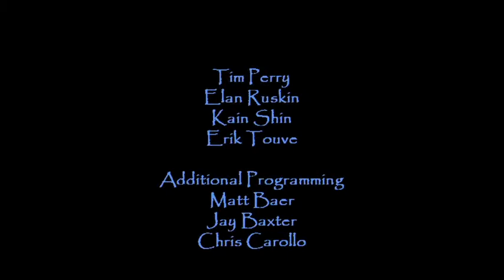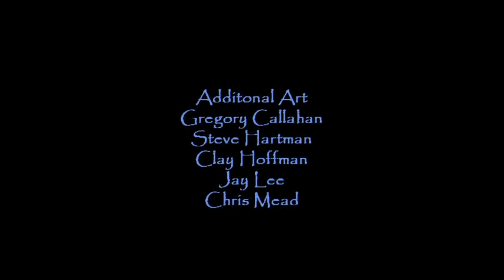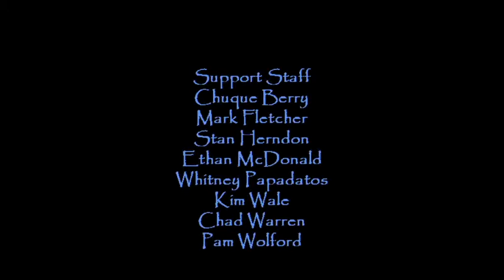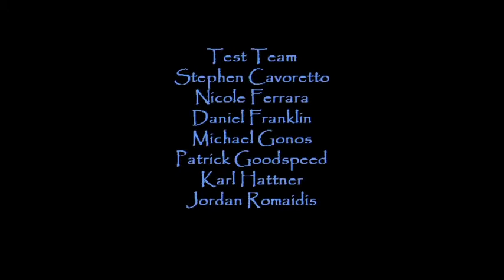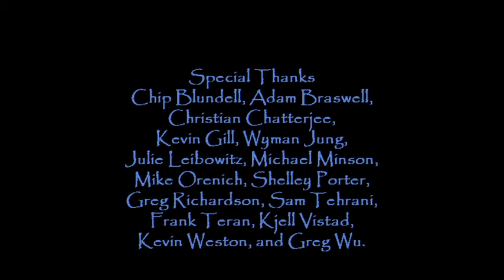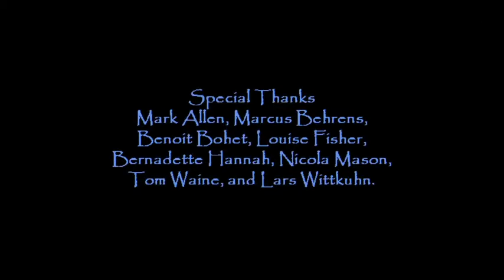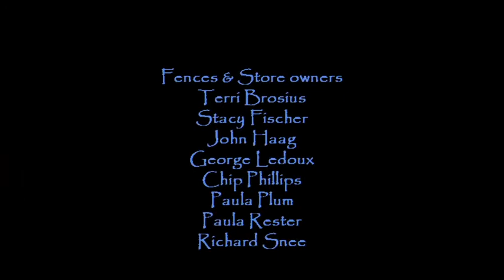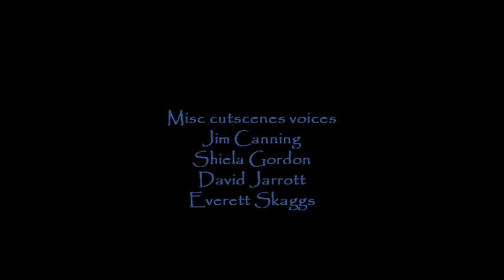Thief Deadly Shadows level 16: The museum and the end part 4/4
The game ends as we put the last artifact on its place.
In the end we summarise a little about the game.
That's Thief Deadly Shadows for you!